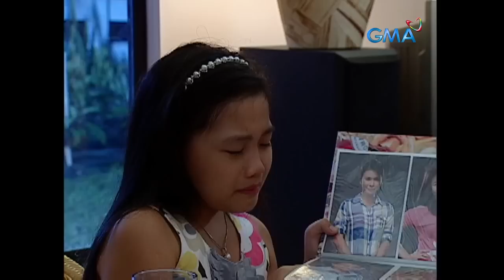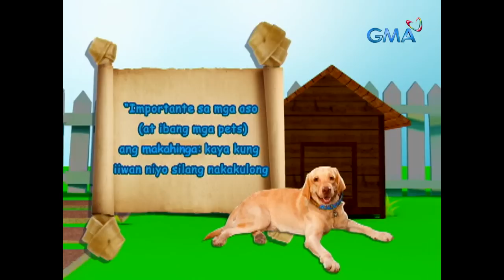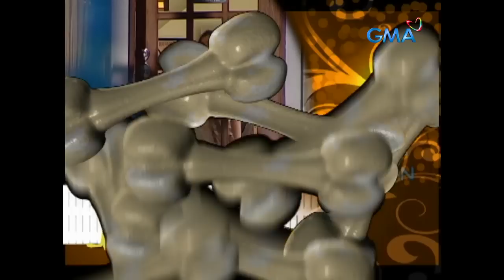Bantatay: Full Episode 42 (Stream Together)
Daisy (Camille Prats) is fuming over the lost album after Emily (Krystal Reyes), Artie (Elmo Magalona), and Franky (Jesi Corcuera) successfully retrieve it. Meanwhile, Joanna (Jennica Garcia) tries everything to get rid of Bernard (Raymart Santiago).

Meet the newest canine hero - a lovable, frisky and intelligent yellow Labrador called Bantay. It is an original concept that revolves around a family who loves dogs. Watch the full episodes of Bantatay and other GMA programs